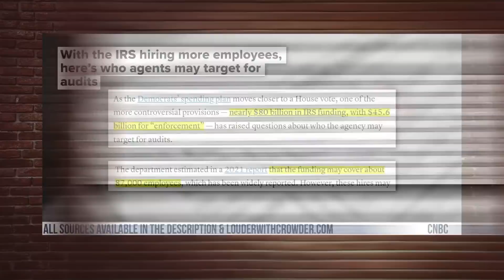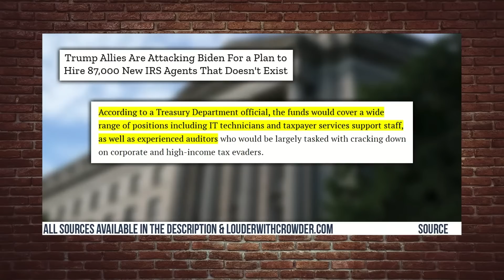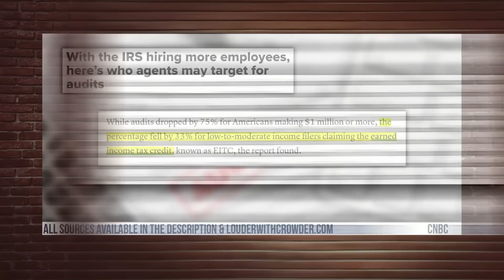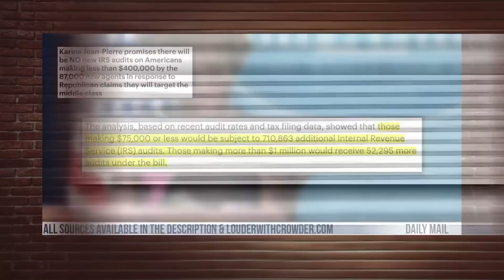You Should Be Worried About THIS from the IRS | Louder With Crowder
In this video we debunk the myths from the IRS and the Inflation Reduction Act. Taken from the full episode